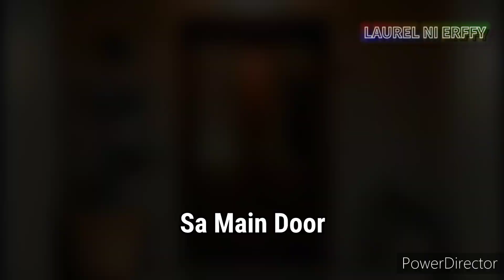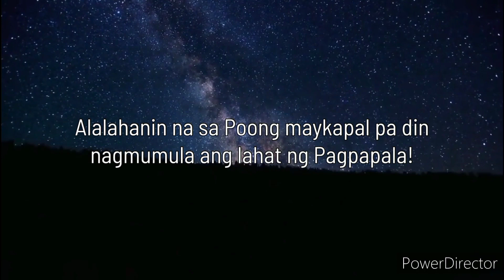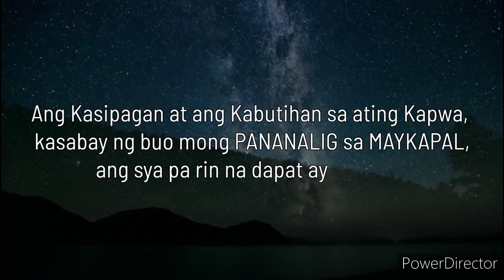⭐Wastong Pwesto, Bilang ng Stalk, at Iba pang Napakagandang Benepisyo ng Pagkakaroon ng LUCKY BAMBOO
Ating Alamin ang mga Dapat mong Gawin sa Lucky Bamboo, Bakit Napakaswerte nito sa Bahay at Iba pang Benepisyo ng pagkakaroon nito na Ngayon mo lang malalaman!